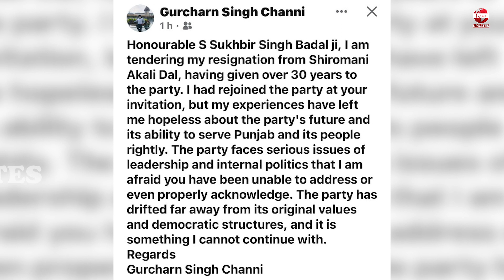ਅਕਾਲੀ ਦਲ ਨੂੰ ਝਟਕਾ, ਪਵਨ ਕੁਮਾਰ ਟੀਨੂੰ "ਆਪ"ਵਿਚ ਹੋਏ ਸ਼ਾਮਲ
ਅਕਾਲੀ ਦਲ ਨੂੰ ਝਟਕਾ,
 ਪਵਨ ਕੁਮਾਰ ਟੀਨੂੰ "ਆਪ"ਵਿਚ ਹੋਏ ਸ਼ਾਮਲ